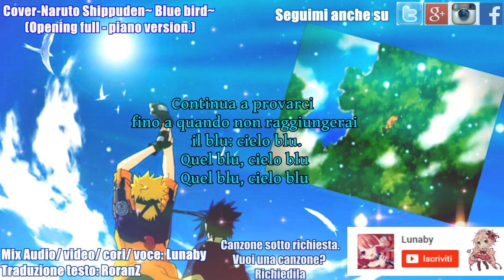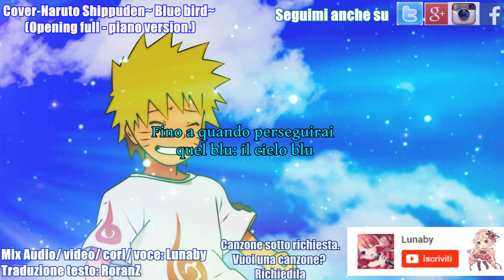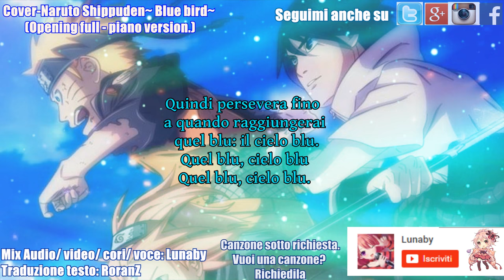Naruto Shippuden - Blue bird -- Sub ita-cover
Cover- Naruo Shippuden- blue bird- opening full sub ita. -
●credits:
★testo tradotto: RoranZ

Questa canzone è stata votata come primo posto dal gruppo ●Alleanza degli anime
●Profilo privato.
È stato molto divertente cantarla e sperimentare la tecnica a voce.

SEGUITEMI / Following
► SOCIAL ◄

(adattamento)

TESTO

habataitara  modoranai to itte
mezashita no wa  aoi  aoi  ano sora
"Kanashimi" wa mada oboerarezu  "Setsunasa" wa ima tsukamihajimeta
anata e to idaku  kono kanjou mo  ima "Kotoba" ni kawatteku

michi naru sekai no  yume kara mezamete
kono hane wo hiroge  tobitatsu

mezashita no wa  shiroi  shiroi  ano kumo
tsukinuketara  mitsukaru to shitte
furikiru hodo  aoi  aoi  ano sora
aoi  aoi  ano sora

aisou tsukita you na oto de  sabireta furui mado wa kowareta
miakita kago wa  hora sutete yuku  furikaeru koto wa mou nai

takanaru kodou ni  kokyuu wo azukete
kono madowo kette tobitatsu

kakedashitara  te ni dekiru to itte
izanau no wa  tooi  tooi  ano koe
mabushisugita  anata no te mo nigitte
motomeru hodo  aoi  aoi  ano so
ochiteiku to  wakatteita  soredemo  hikari wo oitsuzuketeku yo

sagashita no wa  shiroi  shiroi  ano kumo
aoi  aoi  ano sora k